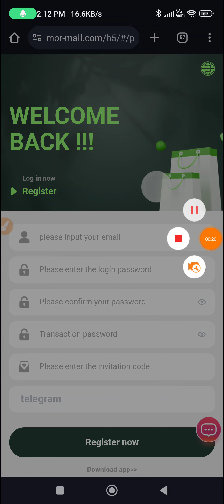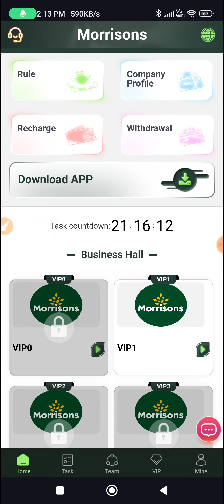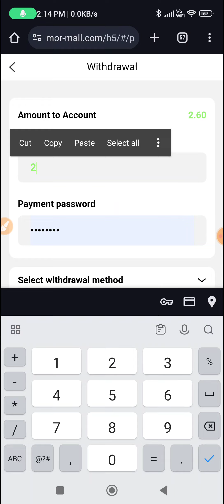💥USDT Earning Site |💰Get Free Crypto |💲Usdt Mining Site | Earn Free USDT | USDT Investment Site 2024